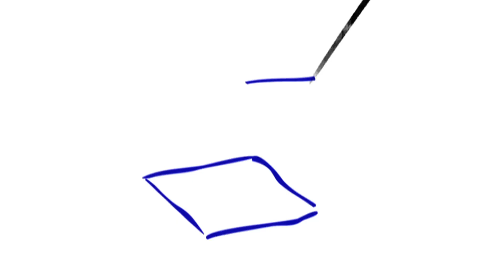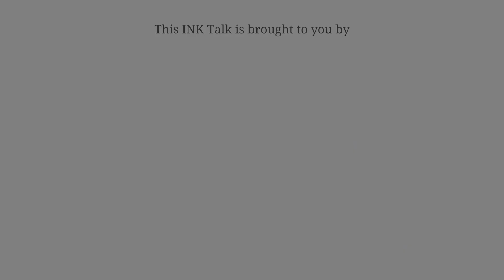Peeya Rai Choudhuri: Bridging Cultures, Empowering Youth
Peeya Rai Choudhuri creates immersive art that becomes a catalyst for profound human connections. Seamlessly integrating Western influences with her Indian cultural heritage, Peeya's mission is to elevate performers and viewers alike with a blend of art and technology. Watch her production here and learn how she also empowers talented youth through training and development.

About Peeya Rai Choudhuri:
​​Peeya Rai Choudhuri is the Co-founder of Omaggio Performing Company. She started her acting career at the age of 17, and working with prolific directors in Indian theatre and having roles in films both in India and overseas, she has established a versatile portfolio. Through her performing arts company, she empowers young Indian artists from different parts of the country to uplift the standards of the performing arts.